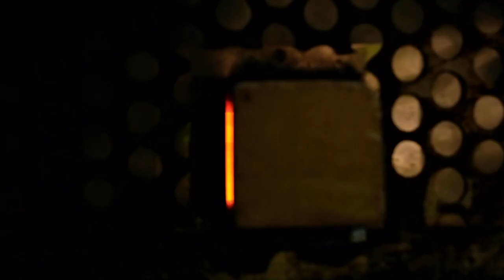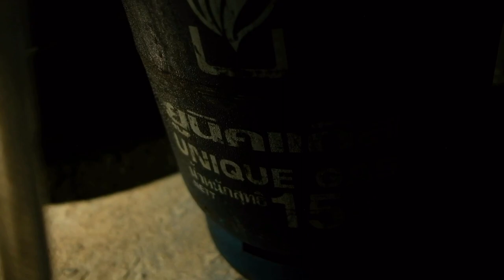MAKING CERAMIC BOWL HAND-BUILDING - ceramic process - ASMR edition | STUDIO VLOG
Full process of bowls from clay to bowl and food- ASMR edition

Hi, my name is Louis, I finished Bachelor degree in Fine-art.When I finished University
  I worked for terracotta sculptor for 3 years….
then I go to Australia for 10 years working for renovation cafe, wall mural, and sculptor.
Now I was in Thailand and working at my studio doing pottery.

I’m so clay pottery studio : Send me all stuff or visit @

Louis
31 Moo 5
Tat Khwan
Phaya Mengrai District
Chiang Rai
57290
Thailand

FB MY POTTERY COURSE : @imsoclay